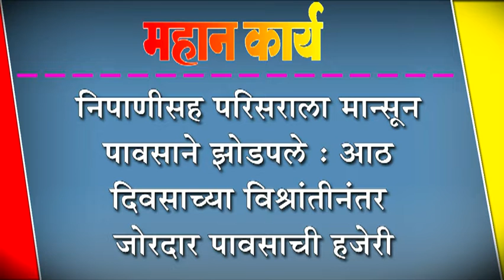निपाणीसह परिसराला मान्सून पावसाने झोडपले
निपाणीसह परिसराला मान्सून पावसाने झोडपले : आठ दिवसाच्या विश्रांतीनंतर जोरदार पावसाची हजेरी